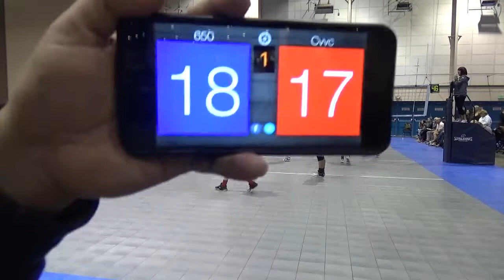CCVC - Won 3 sets - 5/13/18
25-19, 18-28, 17-15
Final Regional Game